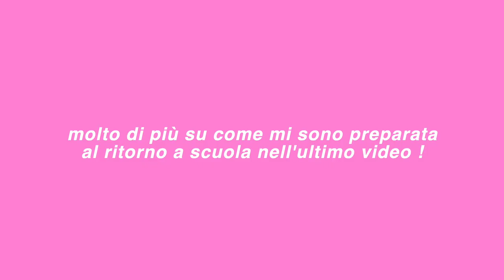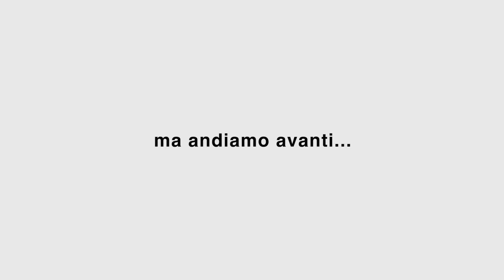✰ LAST first day of school vlog ( ITA ) ✰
OPEN ME ⤸ 💗
Innanzitutto voglio augurare ad ognuno di voi un buon anno scolastico ed un buon nuovo inizio.
Nel video di oggi vi porterò con me nella mattinata del mio ultimo primo giorno di scuola .

✰ I don’t own any of these songs, I only use them as background noises for my videos! All copyright goes to the owners of these songs.

:) 17
where do you live?
:) in Rome
editing software?
:) Final Cut Pro X
camera?